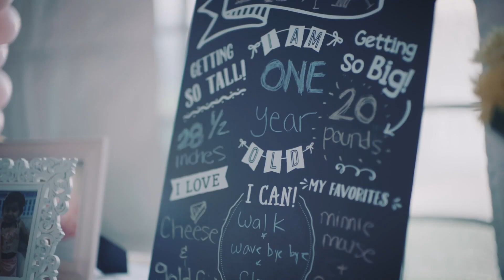Maya Turns One-Teaser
Testing the V Log of the Panasonic S1 at little Maya's first birthday. Mostly shot with the Leica Noctilux and Voigtlander 21mm Ultron, handheld.

Shot at 1080 60 fps. The image stabilization works beautifully for handheld footage.